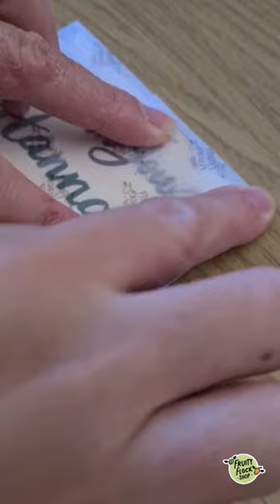Adopt a Parrot Sticker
Another green cheek going to a new home 🥰 Thank you!

OUR FLOCK:
Mango (Pineapple Green-Cheecked Conure)
Ringo (Black Capped Conure)
Jujube (Turquoise Pineapple Green-Cheecked Conure)